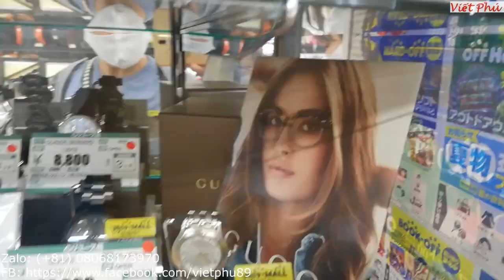Đi mua đồng hồ Nhật cũ/ Viết Phú JP